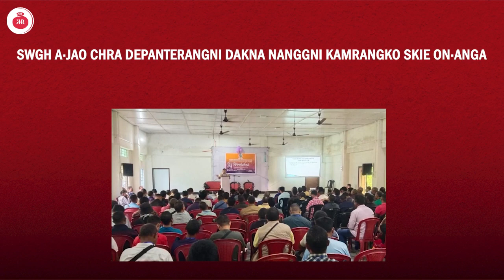Koborrangko parakatimgipa a∙dam sakantini ku∙rangrangko Ku∙rongdik ni gita u∙iatenga.